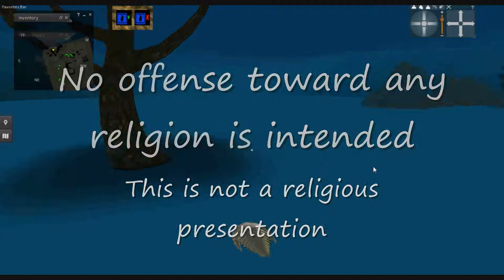Aliens of the Bible: In the beginning, part 1: Drums of war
In this first part the most High creates the earth, but the leader of the reptilian races, Satan, plots to overthrow God and establish reptilian rule over the universe. He calls the reptilian commanders to a war council.